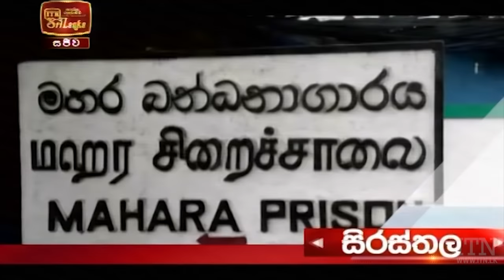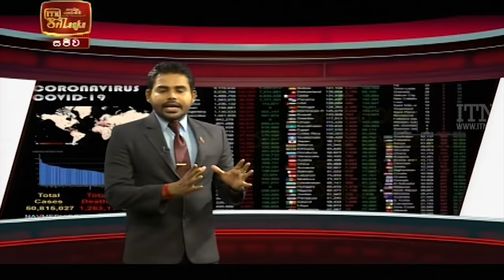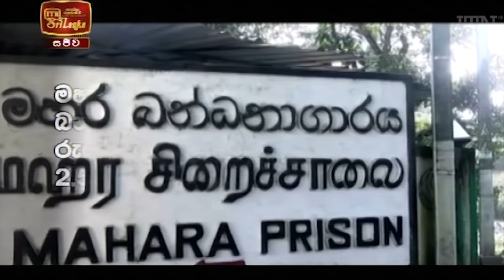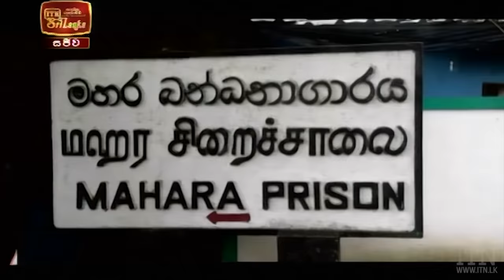ITN News 2020-12-02 | 06.30 PM